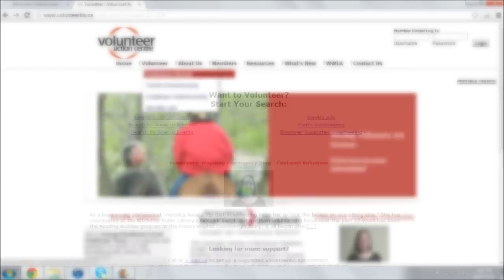Start Your Volunteer Journey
Connect with the Volunteer Action Centre to learn more about volunteer opportunities in your community & make a difference in Waterloo Region!